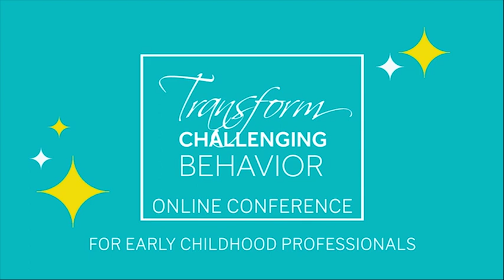TCBOC 2020 Speaker Teaser: Cleo Rodriguez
Welcome to the 3rd annual Transform Challenging Behavior Online Conference.

- Everything happens online. You have the freedom to watch from anywhere.
- The conference unfolds over 7 days - May 6th through May 12th.
- There are 21 speakers, so there’s 3 talks per day.
- Talks are available for 24 hours for free to everyone who registers.
- There will be free daily conference workbooks that help attendees to reflect, dream, plan, and grow.

To learn more about the conference keep reading!

Behavior problems in preschool?

Yep, we’ve got that.

It’s pretty much reached epidemic proportions here in the U.S.

I get almost daily emails from teachers and program directors struggling with everything from biting and chair throwing to swearing and climbing on tables to running out of the classroom.

I have taught thousands of early childhood educators through my trainings and talks and have had thousands more download my No More Challenging Behavior Cheatsheet.

My unique vantage point on this is perhaps due to the fact that I have been following this problem for decades. I've done research on how to promote the inclusion of children who exhibit behavioral challenges, and I have carved out a niche where I am devoted, full time, to helping teachers and programs with these issues.

So who am I? My name is Barb O’Neill, Ed.D.

I’m the founder of Transform Challenging Behavior, a training and consulting business that helps early childhood professionals develop the confidence, skills, and systems to prevent challenging behavior and set children up for success.

All of my experience and expertise comes together in The Transform Challenging Behavior Online Conference as we take a broad conceptual view on the factors contributing to behavior challenges and dive into inspiring stories and innovative practical strategies. I’ll guide participants in taking a reflective, strengths-based approach as we learn from a carefully curated team of speakers with diverse areas of expertise. This is about nurturing the curiosity to bring this knowledge to what everyone’s talking about: challenging behavior, preK expulsions, and what we can do about it. I’d love for you to join us.

My carefully curated team of speakers inspire and delight with their stories and facts interwoven with strategies, strategies, strategies. There are so many gems and takeaways that we can’t help but start to think differently...and to think about how to share that with our colleagues or supervisees or a child’s parent.

Some of the topics we'll be exploring include:

- Getting to the Root of Difficult Behavior
- Conscious Discipline
- Outdoor Play and Challenging Behavior
- Trauma, Healing and Challenging Behavior
- Using Persona Dolls When There’s Challenging Behavior
- Prevent Challenging Behavior at Circle Time
- Anti-Bias Education, Inclusion and Challenging Behavior
- Trauma and Culturally Responsive Self-Care
- Kindergarten Readiness and Challenging Behavior
- Collaborating with Families
- Supporting Children with Disabilities/Delays
- When Behavior Is About Attention...or, Connection
- The Brain, Sensory Integration, and Behavior
- Challenging Behavior and Power Struggles Over Writing
- Mindfulness, the Brain and Behavior

Plus, a special ECE Leaders Session…
- The Pyramid Model: Building Systems and Accessing Free Resources

Each of the speakers says in their own way that we need to help teachers stop seeing “challenging behavior” as a problem.

We need to help practitioners shift their mindset. Get better grounded in child development. Be ever hopeful.

It’s free and entirely online.

Speakers include:

- Angela Searcy
- Antoinette Taylor
- Cleo Rodriguez
- Dayna Abraham
- Elizabeth Montero-Cefalo
- Eric Nelson & Lisa Agajanian
- Holly Elissa Bruno
- Jocelyn Manzanarez
- Julie Kurtz
- Julie Nicholson
- Kisha Reid
- Kristie Pretti-Frontczak
- Laura Fish
- Lawanda Wesley
- Lisa Murphy
- Luis Hernandez
- Maya Gonzalez
- Red Ruby Scarlet
- Renee Pena-Lopez
- Rob Corso
- Samantha Moe
- Sandi Phoenix
- Vanessa Levin
- Vicky Hutchin, Meeta Johnson & Robb Johnson